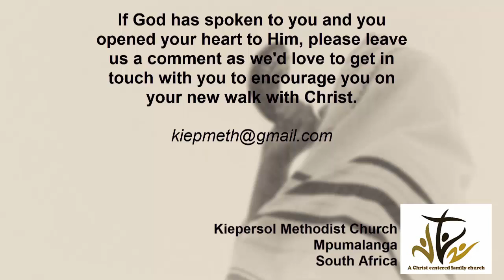Jesus, the Feasts, and me: Feast of Trumpets 27062021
The Feast of Trumpets seems quite odd- why have a feast with trumpets? Well, that's until you go deeper and understand God's instructions and prerequisites regarding trumpets. And don't forget- trumpets play a big part in the eschatology of God's sovereignty. This message asks us: where will we find ourselves when that trumpet is blown?